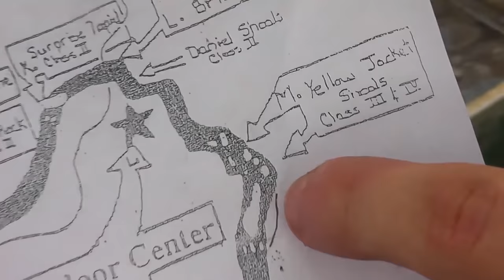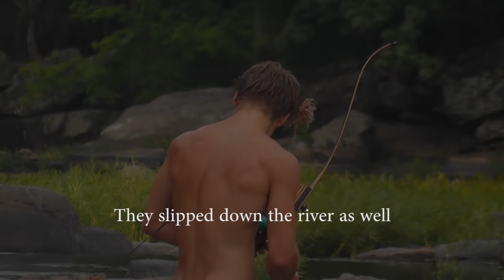2 Day Survival Canoe Trip!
With an aluminium canoe, we embarked down a river/desert in search of deductibles from the earth. Instead we survived off 3 packets of ramen...
Camcorder I used